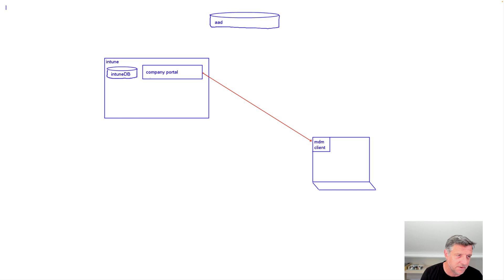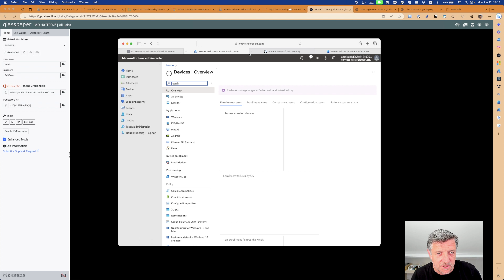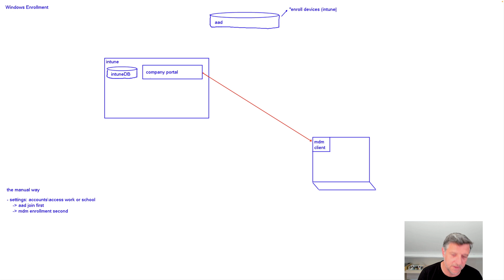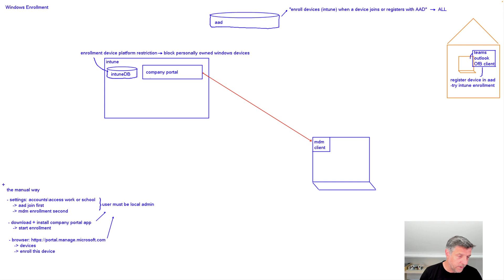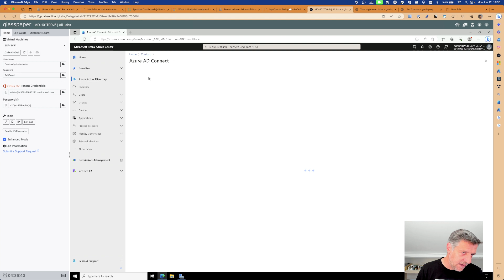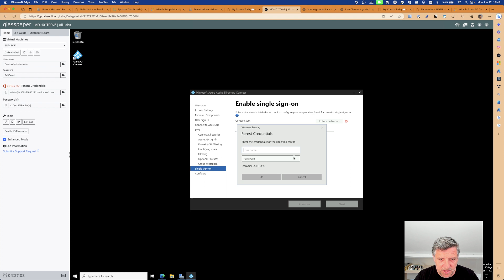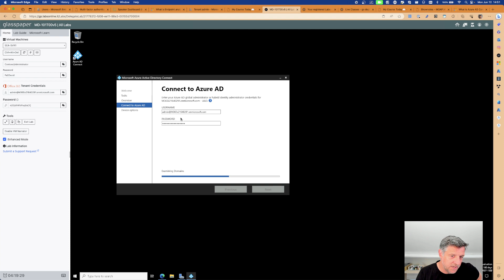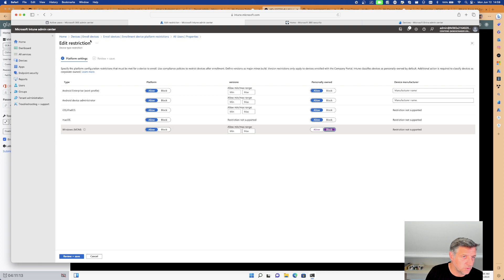Microsoft Intune: Windows enrollment explained.